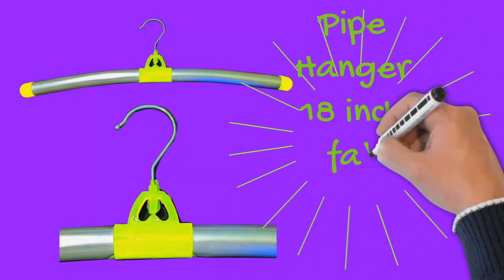Pipe Hanger 18 inch Light Green Fat | Bangladeshi Hanger | Local Hanger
This is an aluminum pipe hanger made in our country. It is very cheap in price. It is quite strong. The hook can be rotated in any direction. Shirts, Genji, Punjabi, etc can be hung. It does not rust. Length - 47 cm, Wide - 3 cm, Height - 15 cm, Weight- 0.082 kg, Color - Light Green.

এটি আমাদের দেশে তৈরি অ্যালুমিনিয়ামের পাইপ হ্যাঙ্গার। এটি দামে অত্যন্ত সস্তা।
এটি বেশ মজবুত। হুক যেকোনোদিকে ঘোরানো যায়। শার্ট, গেঞ্জি, পাঞ্জাবি ইত্যাদি ঝোলানো যায়। এটিতে জং ধরেনা। দৈর্ঘ্য - ৪৭ সেমি, প্রশস্ত - ৩ সেমি, উচ্চতা - ১৫ সেমি, ওজন- ০.০৮২ কেজি, রঙ - হাল্কা সবুজ।